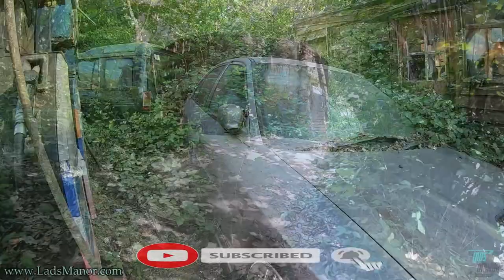Hunted By POLICE DOGS Inside The ILLUMINATI Abandoned Mansion !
Join us in todays 10k Subscriber Special as we become Hunted By POLICE DOGS Inside The ILLUMINATI Abandoned Mansion. watch as we Take you Urban Exploring with us as we take a look at many of the Urban Adventures we have been on our journey to 10k Subscribers. We take a look at Some Abandoned Cars and Secret Bunkers Hidden In Plain Sight and much more from Abandoned Time Capsules to Abandoned Mansions with Secret Tunnels on our Urban Exploring Adventures. Today we show you some of the Highlights from the last year and even Unseen Urbex Footage as we become Hunted By POLICE DOGS Inside The ILLUMINATI Abandoned Mansion ! if you enjoy watching Exploring Videos Then please consider Subscribing to help us grow the channel and visit many more Abandoned Places In The Future and thanks to all our Subscribers on our Journey To 10k hope you enjoy this 10k subscriber special episode with unseen footage of us Being Hunted By POLICE DOGS Inside The ILLUMINATI Abandoned Mansion !

Follow Me Personally On Facebook
 / ladsmanor.1
Follow Lads Manor On Facebook
 / ladsmanor

 / lads_manor
Music
Nomyn - Exhale

 / exhale

→ Support Nomyn

 / nomynmusic